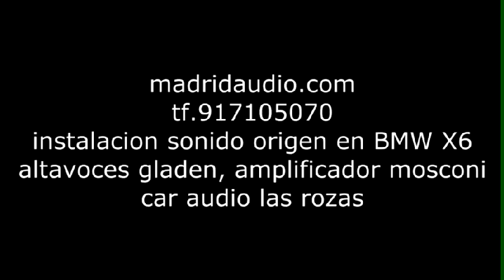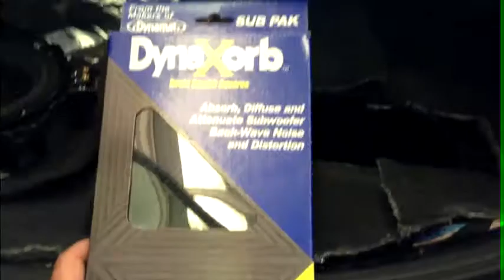Como cambiar altavoces y amplificador en BMW X6.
tf.917105070
instalacion sonido origen en BMW X6
altavoces gladen, amplificador mosconi
car audio las rozas